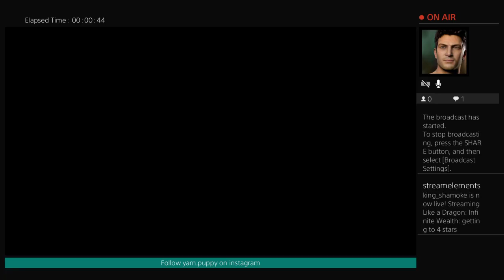getting to 4 stars